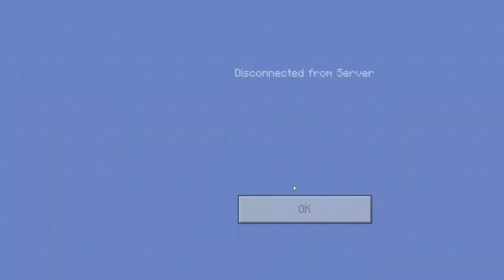Secret Minecraft Video of My Minecraft Club. What happens at end will shock you.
Watch Until the end I promise u it will shock you.